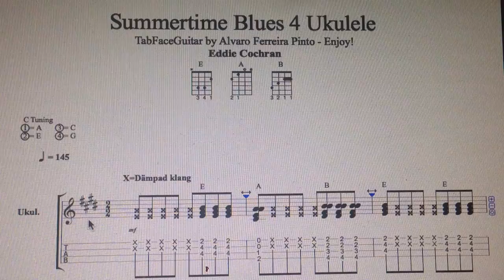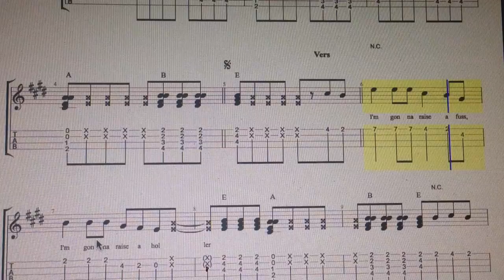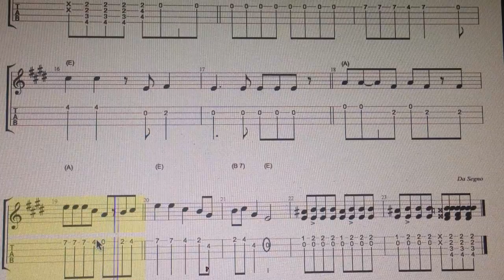Eddie Cochran Summertime Blues 4 Ukulele Solo by TabFaceGuitar Enjoy!